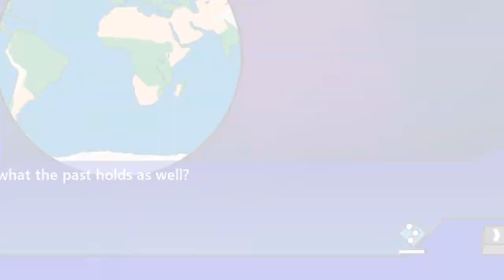MY VISUAL NOVEL!! Armatelum Showdown: Version 4 Release!!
All Gameplay Footage is subject to change.

All copyrighted materials belong to their original owners. I own non of it! This video is for entertainment and demonstration purposes only. I only own the Armatelum property.